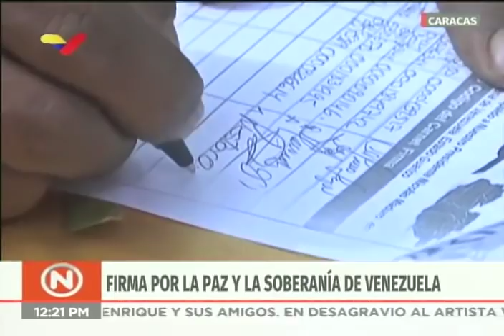Vicepresidenta Delcy Rodríguez insta a firmar rechazando injerencia de EEUU contra Venezuela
Declaraciones este 9 de febrero de 2019 desde la Plaza Bolívar